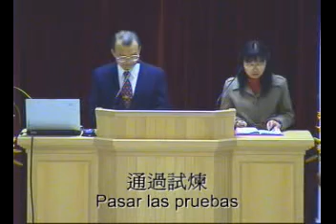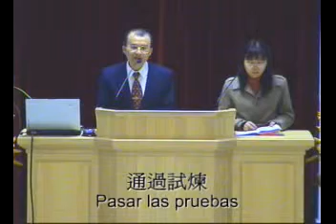A045 20080523 Pasar las pruebas II